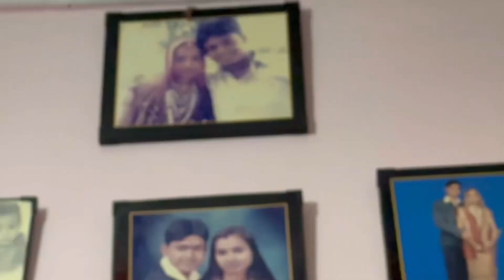Behen Hui Naaz 😡😡😡😡😡￼